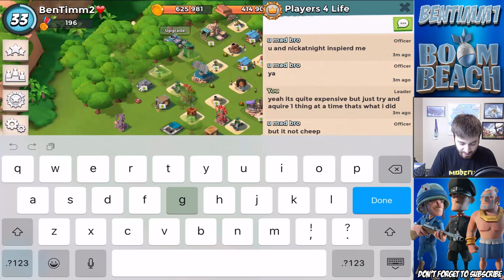THE START OF MEGA CRAB!.. AGAIN! | Boom Beach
Starting the Mega Crab Event Over in Boom Beach!

Category: Games
Updated: See Below For Latest Update Notes
Version: 16.5.1
Size: 83.2 MB